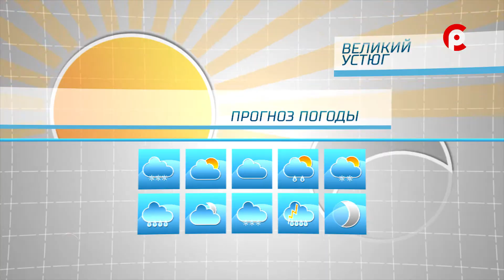Прогноз погоды на 30.10.2021